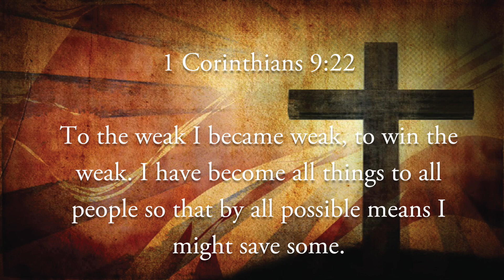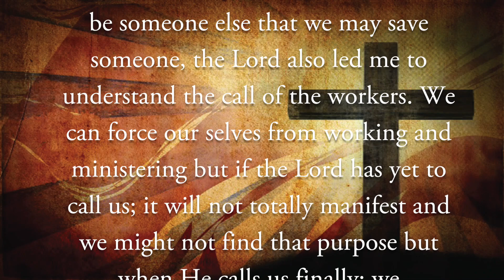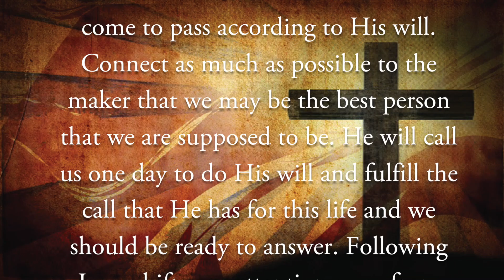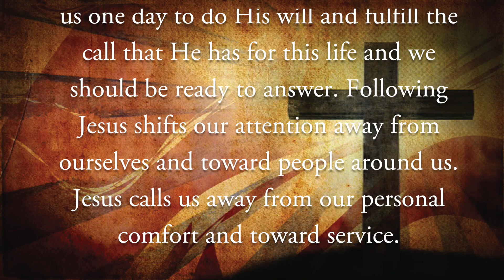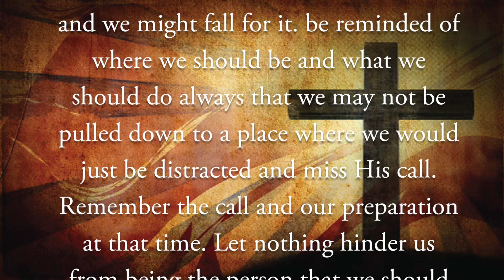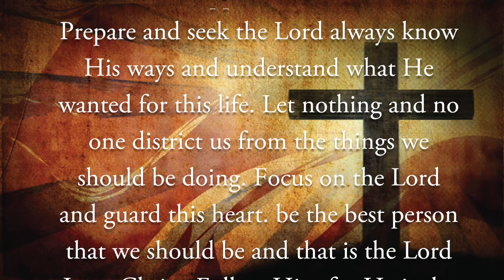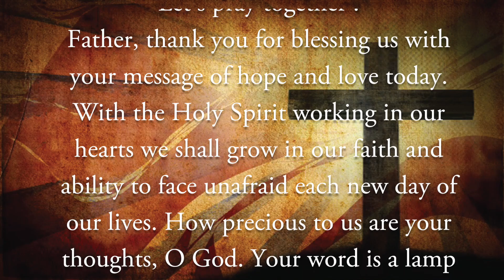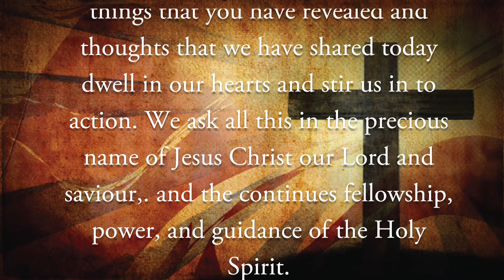1 Corinthians 9:22 Daily Devotion with Message Promise Command - Warning & Application Quite Times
1 Corinthians 9:22 Daily Devotion with Message Promise Command - Warning & Application Quite Times

Prepare your calling to save someone

1 Corinthians 1:17

For Christ did not send me to baptize, but to preach the gospel—not with wisdom and eloquence, lest the cross of Christ be emptied of its power.